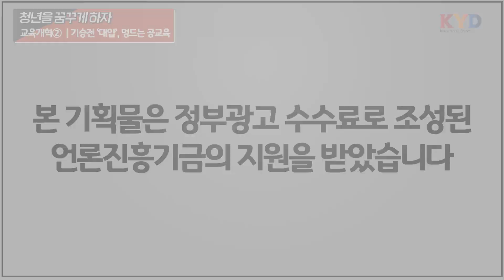[KYD 청년을 꿈꾸게 하자] 교육개혁② | 기승전 '대입', 멍드는 공교육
대한민국의 성장이 멈췄다는 우려의 목소리가 높습니다. 청년이 떠난 지방 소도시는 소멸 직전까지 내몰려 있고, 수도권·광역 도시의 청년들의 행복감도 '최저' 수준입니다. 경제 강국으로 자리를 잡아간다는데, 미래를 책임질 우리의 청년은 사회 진출에 대한 불안감으로 오히려 자신감을 잃어가고 있다는 지적도 일고 있습니다. 뉴스핌은 청년이 꿈꿀 수 있는 사회 환경을 만드는 것을 그 첫걸음으로 인식하고, 정치·산업·노동·문화·교육 등 여러 각도에서 그 해법을 모색하고자 합니다.